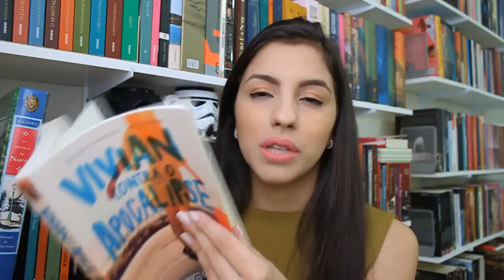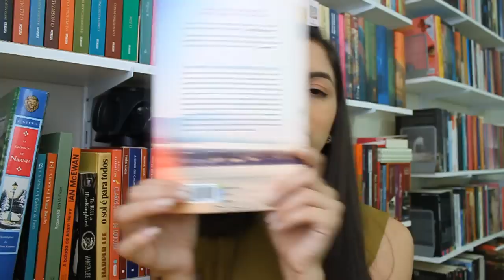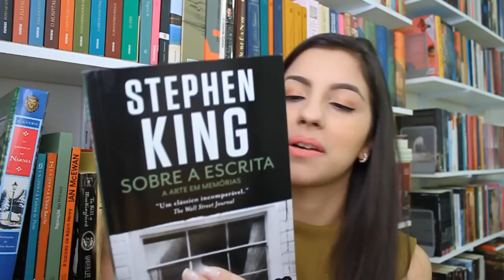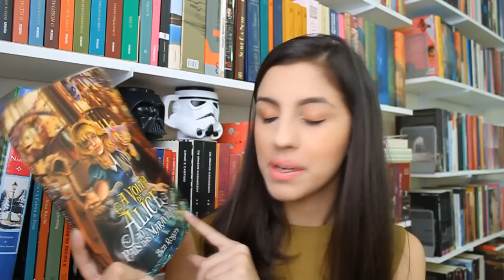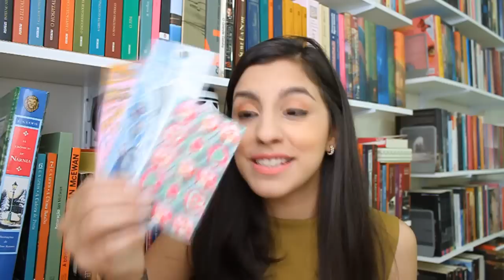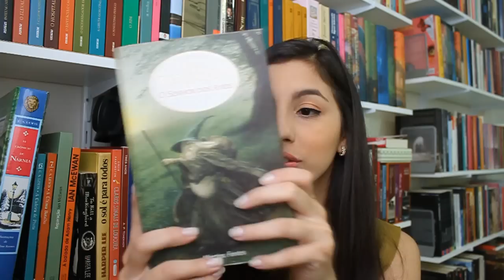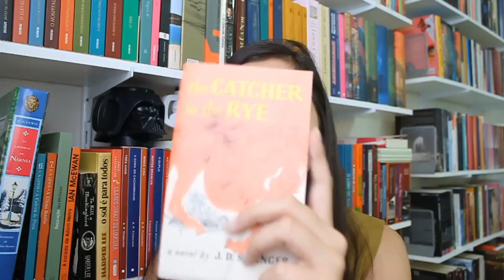Book Haul | Abril de 2015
Livros citados:
- Vivian contra o apocalipse
- Stoner
- Por lugares incríveis
- Sobre a escrita
- Toda luz que não podemos ver
- A volta de Alice ao país das maravilhas
- O mundo assombrado pelos demônios
- Volume único dos Senhor dos Anéis

CEP 13202970
Vila Arens
Jundiaí-SP